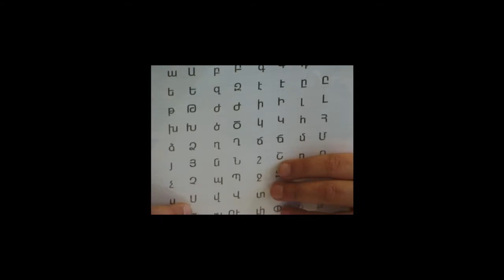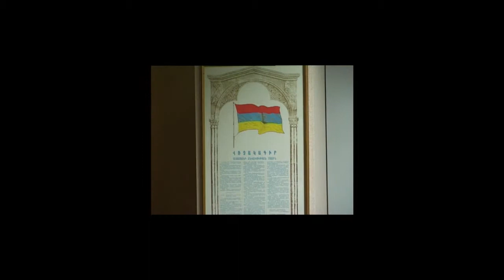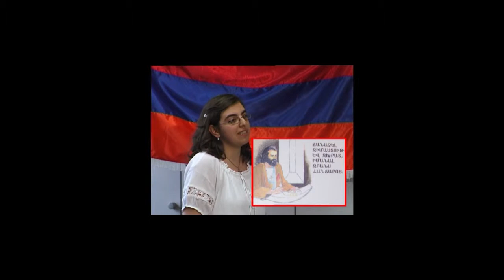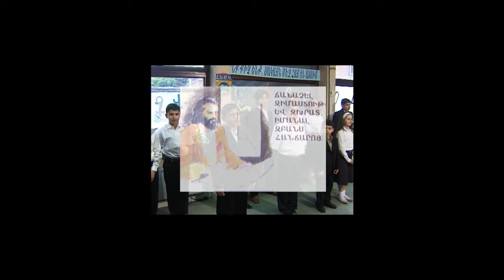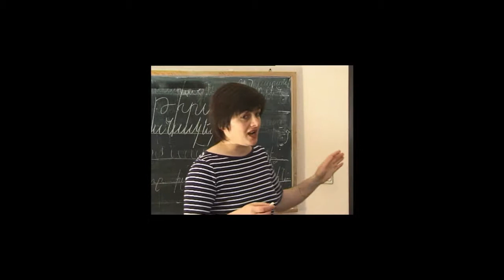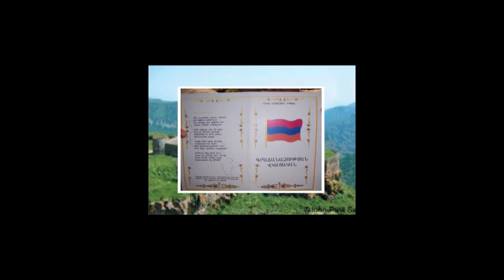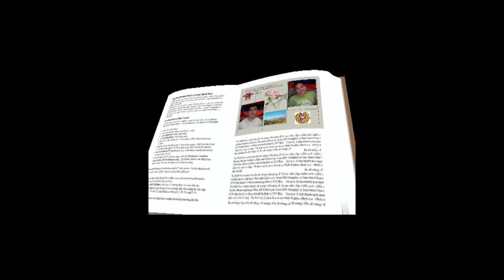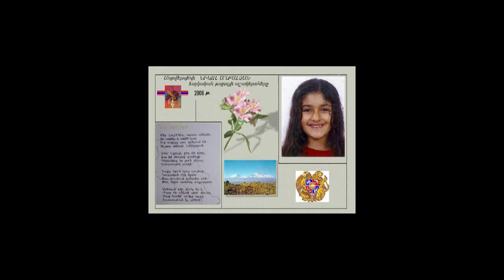Belgiai haykakan tbrots 2006 t,